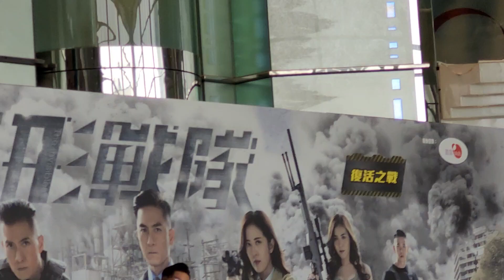開場前花絮@ 《隱形戰隊》「復活之戰」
日期： 10/4/2023
活動： 《隱形戰隊》「復活之戰」
嘉賓： 馬國明、唐詩詠、陳山聰、劉佩玥、
          劉穎鏇、江美儀、林子善、郭子豪、
          趙希洛、阮浩棕、董敬文、易宇航、
          張馳豪、文偉鴻。
時間： 14:00
地點： 紅磡都會道6-10號置富都會7樓大堂